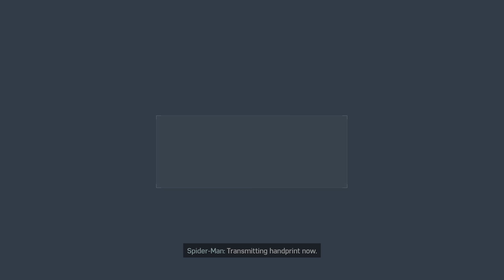Marvel's Spider-Man Remastered The Heist PS5 Gameplay Walkthrough Part 2